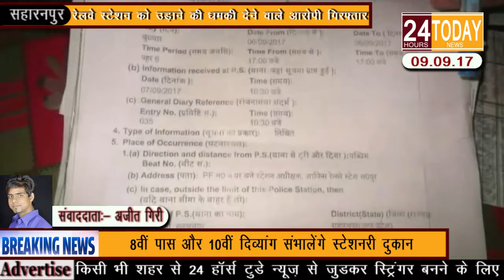24hrtoday Breaking News:- रेलवे स्टेशन को उड़ाने की धमकी, आरोपी गिरफ्तार Report By Ajeet Giri